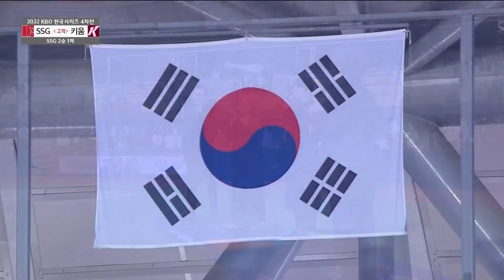애국가 아카펠라 Korea National Anthem (acapella)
한국시리즈 4차전 애국가 제창